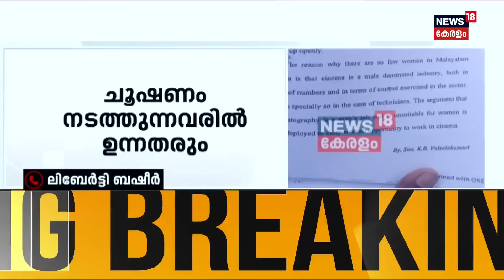''ഹേമ കമ്മിറ്റി റിപ്പോർട്ടിലെ 100% വിവരങ്ങളും വാസ്തവം'': Liberty Basheer | Hema Committee Report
Hema Committee Report : ഹേമ കമ്മിറ്റി റിപ്പോർട്ട് പുറത്ത് വിടുന്നത് തടയണം എന്നാവശ്യപ്പെട്ട് നടി രഞ്ജിനി നൽകിയ അപ്പീൽ ഹൈക്കോടതി ഡിവിഷൻ ബെഞ്ച് തള്ളി. സ്വകാര്യതയെ ബാധിക്കുന്നുവെങ്കിൽ രഞ്ജിനിക്ക് സിംഗിൾ ബെഞ്ചിനെ സമീപിക്കാമെന്നും ഹൈക്കോടതി.

The High Court Division Bench rejected actress Ranjini's appeal to prevent the release of the Hema Committee report. The Court stated that if the report affects her privacy, she may approach the Single Bench.